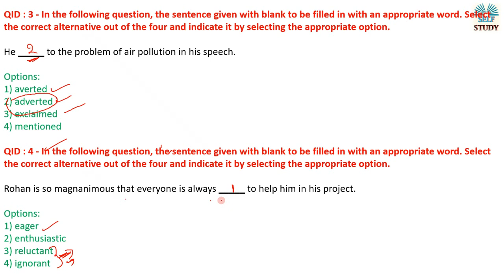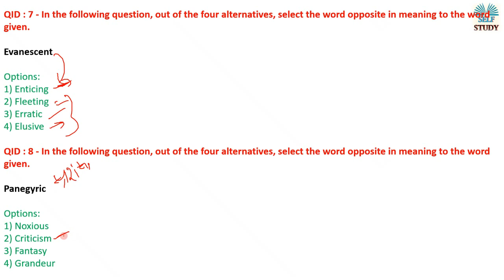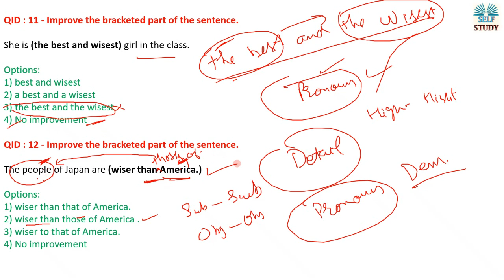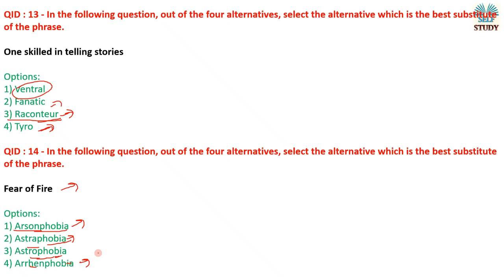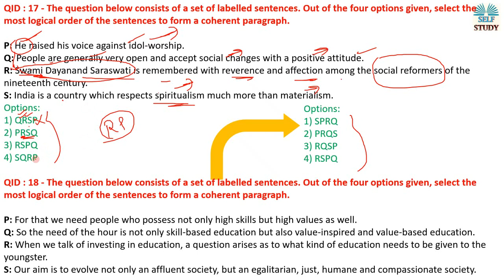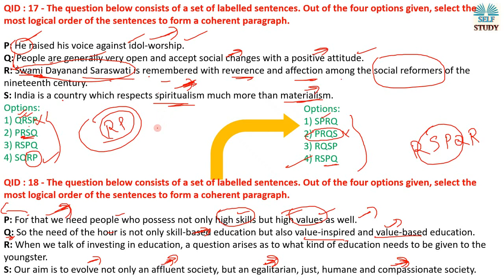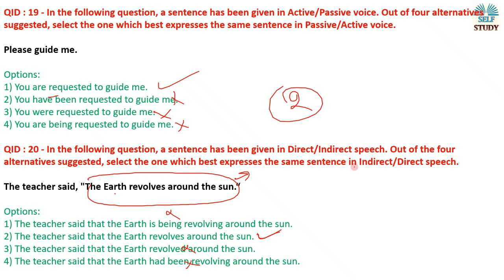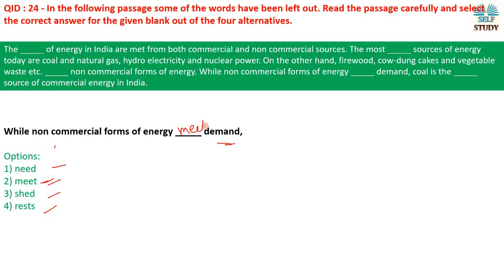English Grammar Practice (Video 3)| SSC Previous Year's Paper | 8 Aug 2017 Shift 2nd | By Ajay Kumar